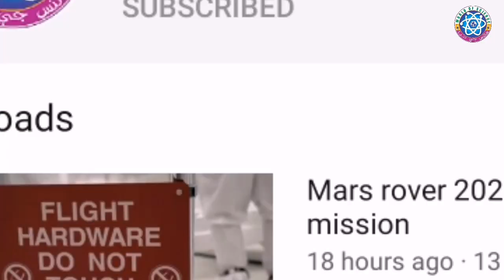Could human Live on Mars? [Sindhi] ڇا ٿيندو جيڪڏهن اسان مريخ تي رهون تہ؟